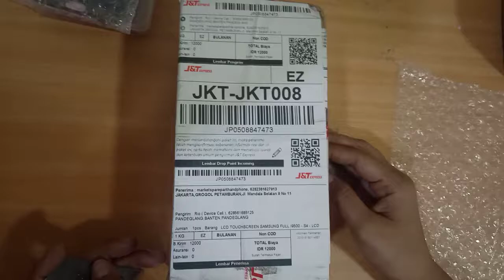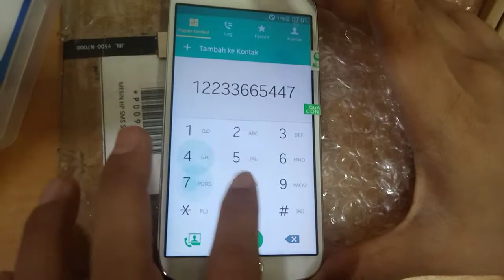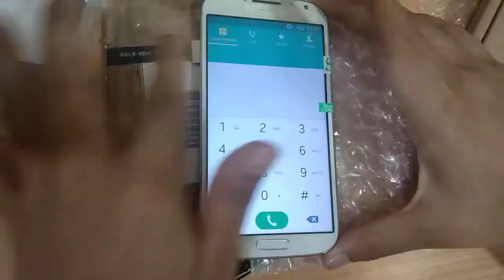unboxing Lcd touchscreen Samsung i9500 1.pcs white (Rio/Device cell)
lcd+ts ok